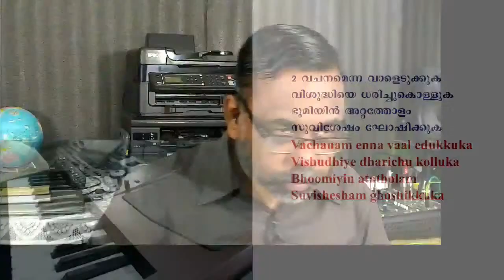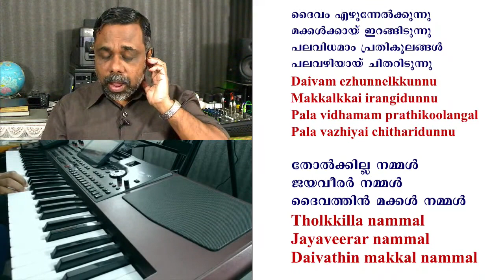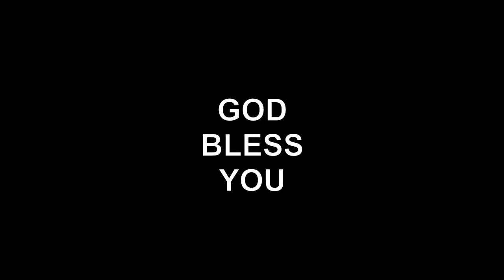Bro RSV | Song Today | Episode-18 | ദൈവം എഴുന്നേൽക്കുന്നു | Daivam Ezhunnelkkunnu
ദൈവം  എഴുന്നേൽക്കുന്നു
മക്കൾക്കായ്  ഇറങ്ങിടുന്നു
പല വിധമാം പ്രതികൂലങ്ങൾ
പല വഴിയായ് ചിതറിടുന്നു

തോൽക്കില്ല  നമ്മൾ
ജയവീരർ  നമ്മൾ
ദൈവത്തിൻ  മക്കൾ  നമ്മൾ

1 സത്യം  അരക്കച്ചയാക്കുക
നീതിയെ  കവചമാക്കുക
വിശ്വാസം  പരിചയാക്കുക
രക്ഷയെ  ശിരസ്ത്രമാക്കുക

2 വചനം  എന്ന  വാൾ  എടുക്കുക
വിശുദ്ധിയെ  ധരിച്ചു  കൊള്ളുക
ഭൂമിയിൻ  അറ്റത്തോളം
സുവിശേഷം  ഘോഷിക്കുക

3 വിശ്വാസപ്പോരാണിത്
തളരാതെ  മുന്നേറണം
പോരാട്ടം  ജയിച്ചിടുമ്പോൾ
പ്രതിഫലം  പ്രാപിക്കും  നാം

Daivam ezhunnelkkunnu
Makkalkkai irangidunnu
Pala vidhamam prathikoolangal
Pala vazhiyai chitharidunnu

Tholkkilla nammal
Jayaveerar nammal
Daivathin makkal nammal

1 Sathyam arakkachayakkuka
Neethiye kavachamakkuka
Viswasam parichayakkuka
Rakshaye shirasthramakkuka

2 Vachanam enna vaal edukkuka
Vishudhiye dharichu kolluka
Bhoomiyin atatholam
Suvishesham ghoshikkuka

3 Vishwasapporanithu
Thalarathe munneranam
Porattam jayichidumpol
Prathiphalam prapikkum naam